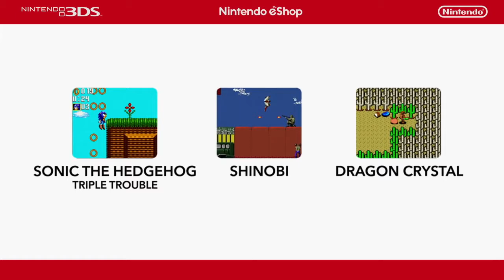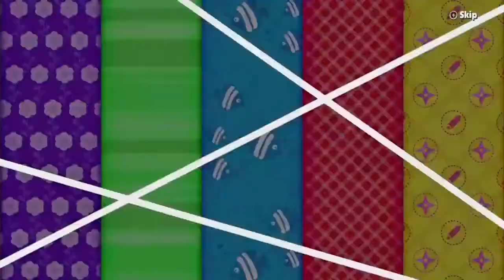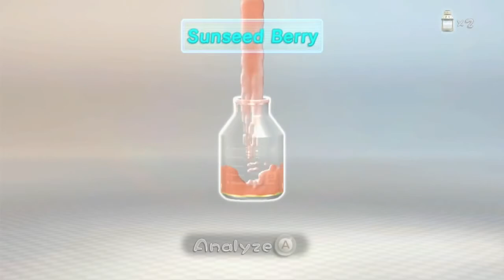NINTENDO DIRECT MAY 17 2013 WITH SATORU IWATA